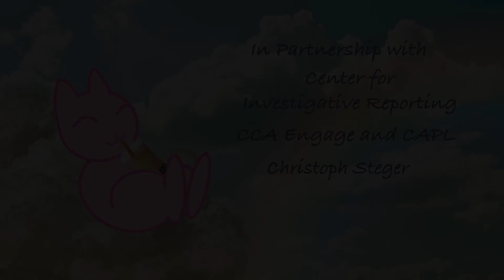Emrys Hiatt & Patricia Miller - Tenants' Rights